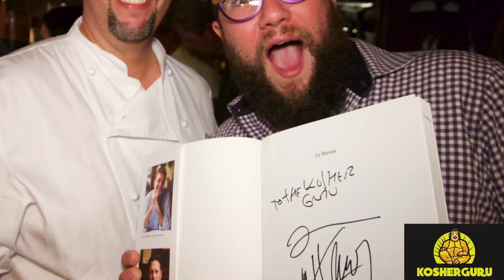Le Marias Cookbook Release Party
The kosher guru goes to the release of the Le Marais cookbook and talks with Senator Leiberman and owner Jose.